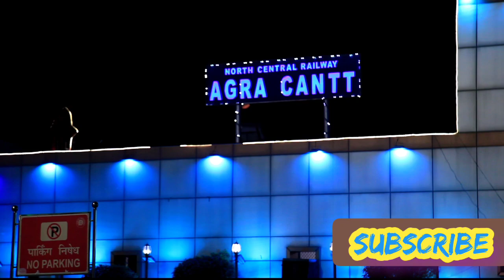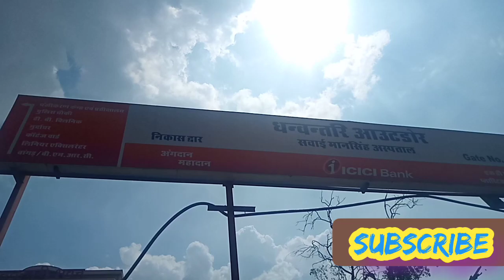SMS Hospital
राजा सवाई मानसिंह हॉस्पिटल भारत देश के पांच बड़े अस्पतालों में से एक है।
यह अस्पताल गरीब  और मध्यवर्गीय परिवारों के लिए किसी वरदान से कम नहीं है। इस हॉस्पिटल की व्यवस्था सुरक्षा और साफ-सफाई की जितनी तारीफ की जाए उतनी कम है भारत के सरकारी अस्पताल एक प्राइवेट संस्था की तरह काम करता है।
यह अस्पताल बहुत ही बड़े एरिया में बना हुआ है जितना मैं बाहर से दिखता है उससे कई गुना अंदर की तरफ भी बड़ा है अगर आप पैदल अस्पताल के घूमेंगे करीब करीब आपको पूरा अस्पताल घूमने के लिए 6 से 8 घंटे लग जाएंगे। इस हॉस्पिटल के डॉक्टर वार्ड वाइज सुरक्षाकर्मी सफाई कर्मी सभी परिवार सभी के प्रति एक जैसा रहता है कोई कितना भी खास क्यूं ना हो उनके सुरक्षा दृष्टि से होकर गुजरना होता है।
इस और सुनील की सबसे अच्छी बात तो यह है कि यह मरीज के साथ आए दो ही लोगों को गेट पास की एंट्री देते हैं जिसके लिए वह इनको गेट पास का एक कार्ड भी बना कर देते हैं। मैं गेट पास इतना महत्व होता है कि आप जब भी जहां भी जाएंगे हॉस्पिटल में उसकी आवश्यकता वहां पड़ेगी। वैसे तो सारी दवाईयां आपको अस्पताल में मुफ्त मिल ही जाती अगर नहीं मिलती है तो बाहर और अंदर दोनों तरफ मेडिकल शॉप है आप वहां से भी ले सकते हैं।